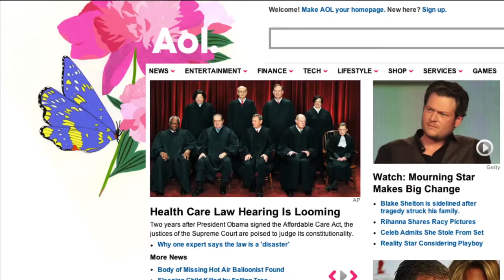James Kemp Showreel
This is the official James Kemp puppet reel.  In these clips, I perform most of the characters, and  built all of the puppets with the notable exception of the cat.

-James Kemp